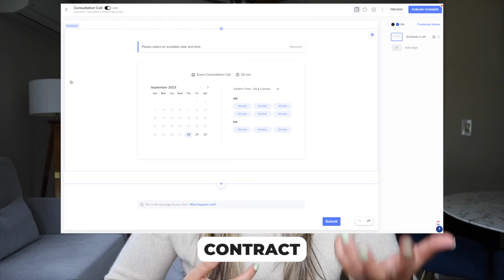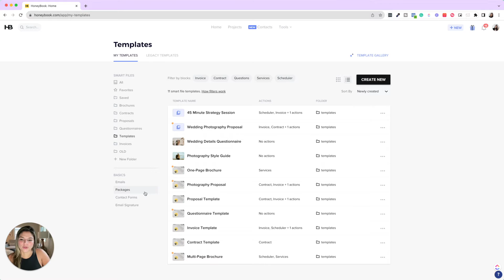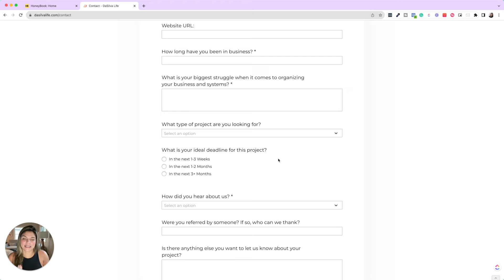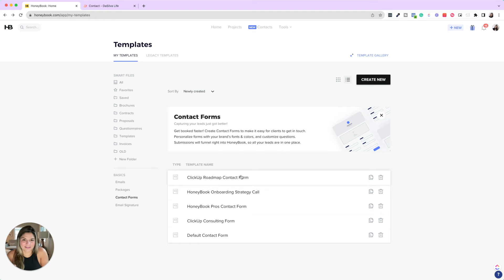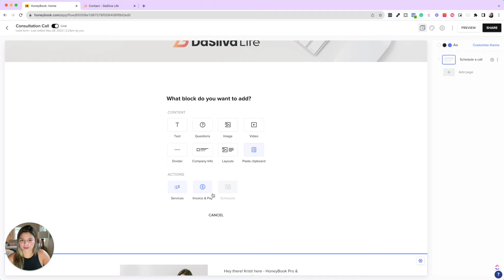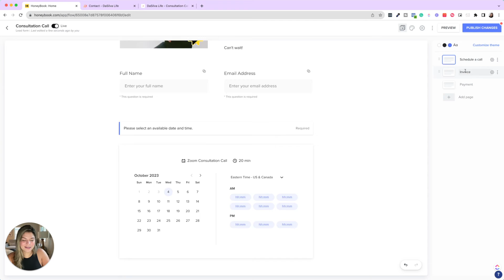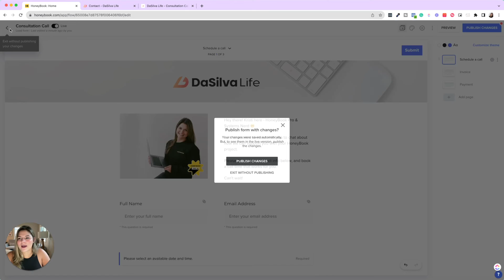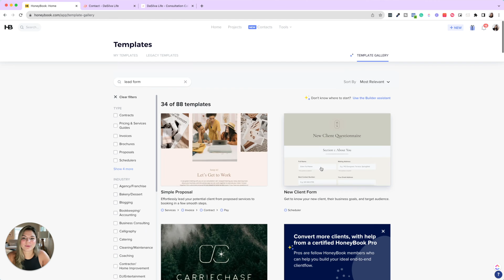HoneyBook Lead Forms vs. Contact Forms (new feature!)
When should you use HoneyBook Lead Forms? And when should you use Contact Forms? That’s what we’re covering in today’s video.

HoneyBook recently released Lead Forms, a popular member request. These Lead Forms make it easy to share lead capture forms, such as a brochure/service guide, scheduler, paid session bookings, etc.

These forms work like a Smart File (another of our favorite HoneyBook features); a lead just has to click the link and then they can “opt” in — aka convert!

But when’s the right time to use this new feature… and when should you stick with the Contact Form feature? Watch this video to find out. We’ll also show you how to set up a Lead Form on the backend of your HoneyBook!

CLICKUP TEMPLATES, COURSES, & MORE ⤵️
🗂️ ClickUp Templates:

📚 FREE RESOURCES
→ Newsletter: